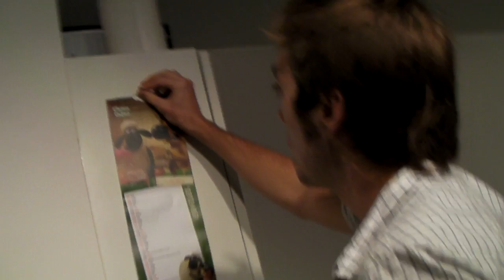My first go of DIY as a married man!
Naomi films this memerable moment in our lives as a married couple... my first bit of DIY! Excuse us both sounding rather special we turn from sounding like normal people to sounding rather special as soon as the camera is rolling!